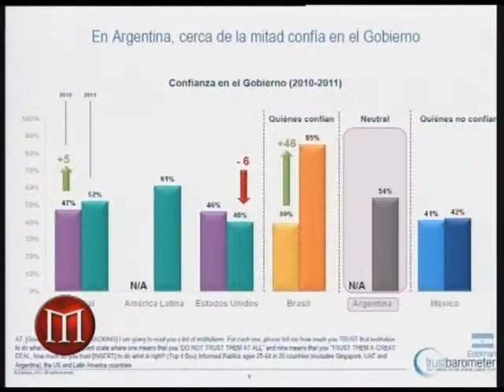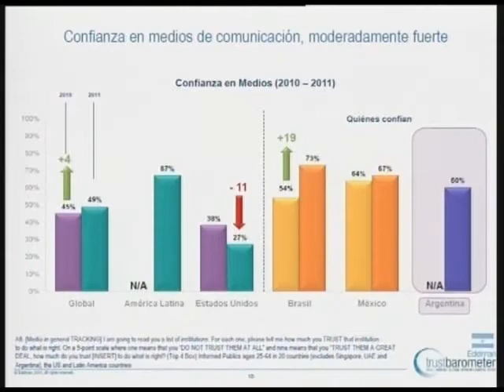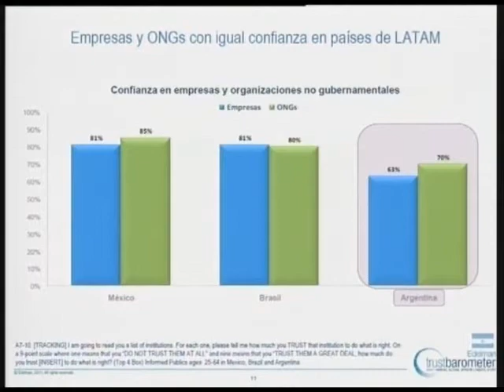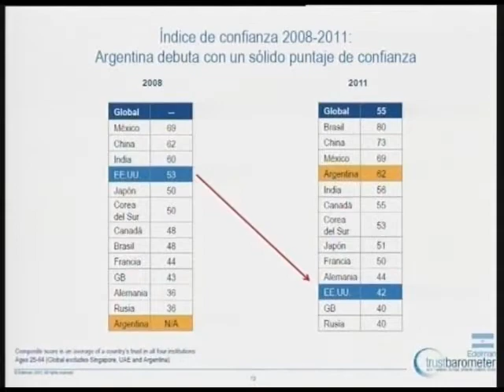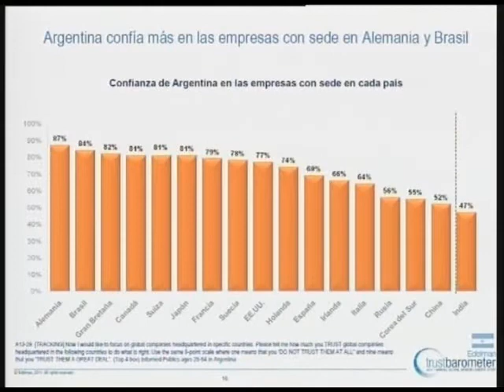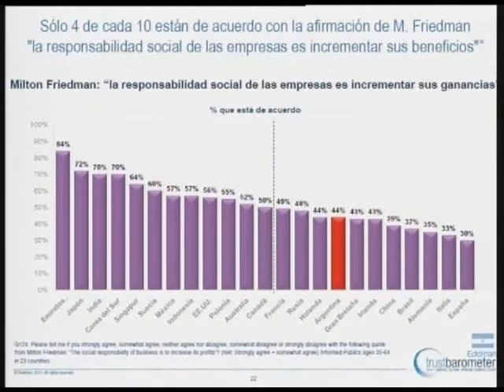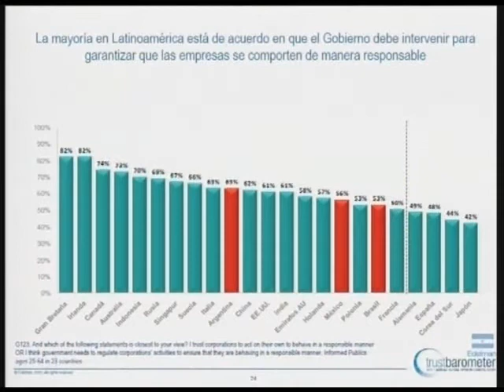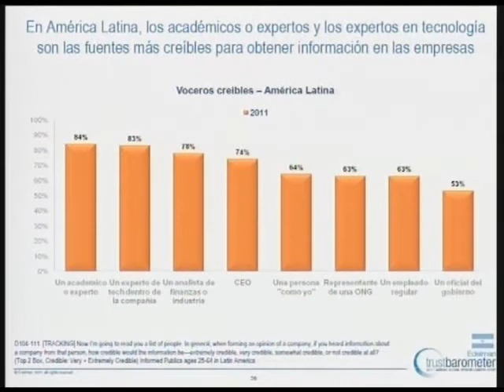Argentinos desconfiados vs. brasileños optimistas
El Trust Barometer que elabora desde hace más de una década la consultora de RR.PP. Edelman incluye por primera vez a la Argentina y muestra que los argentinos son los más desconfiados de la región. Confían más en los medios que en el gobierno y las empresas.